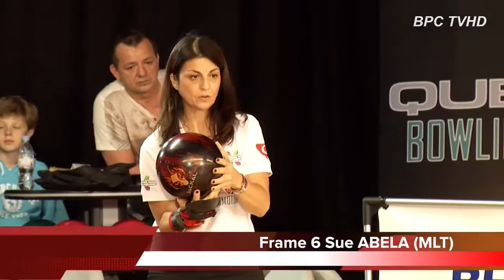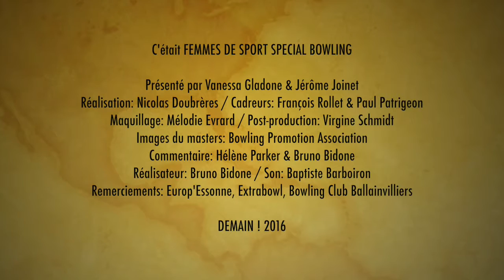2015 QubicaAMF BPC Masters Men's (Demain TV HD)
TV Show DEMAIN TV .

TV Show DEMAIN TV HD .

Diffusion sur Demain TV avec Amandine Richard (FRA), Beth Owen-Cipielewski (USA), Sue Abela (MLT) & Lucy Sandelin (USA). Commentaires Hélène Parker .

Diffusion sur DEMAIN TV avec Keith Cipielewski (USA), Alexander Johansson (SWE), Valentin Saulnier (FRA) & Magnus Johnson Jr (SWE). Commentaires: .